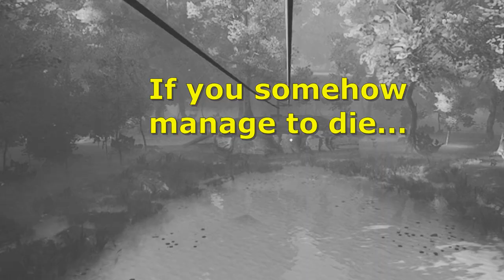We're serving bigfoot some FREEDOM!!!!!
🎭Smells like burned monkey🎭

🎭Guest starring this Video
-Mr.Dwarf